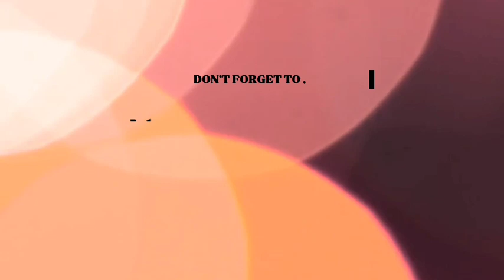Danger Sign in babies!! Hospital bache ko kab le kar jaye??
Is video me baby ke danger sign ke bare me bataya gaya hai, kuch aise aise sign hai jo hum halke me le lete jisse bacha serious ho jata hai, to aapka serious na ho iske liye please ye sign ko jarur samjhe aur follow kare.

My next video will come soon, hope to upload video every alternate day.